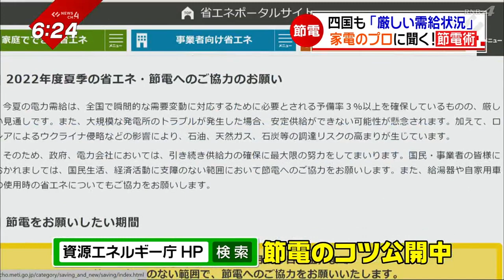【電力不足】総合家電アドバイザーによる今すぐできる節電術‹NEWS CH.4›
猛暑が見込まれるこの夏、心配なのが「電力不足」です。
四国電力は厳しい需給状況にあるとして
無理のない節電を呼び掛けています。

電気店の総合家電アドバイザーに
今すぐ自宅でできる節電術を聞きました。